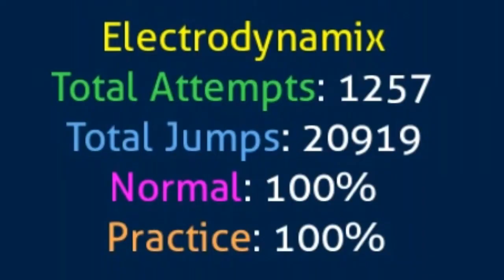Geometry Dash | I FINALLY BEAT MY MORTAL ENEMY!! | Gameplay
Stay lit😎